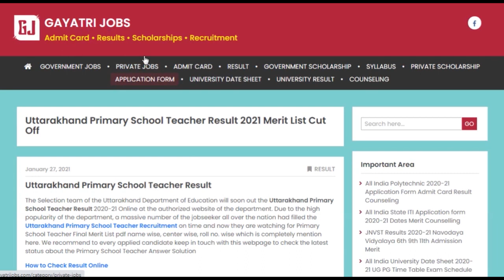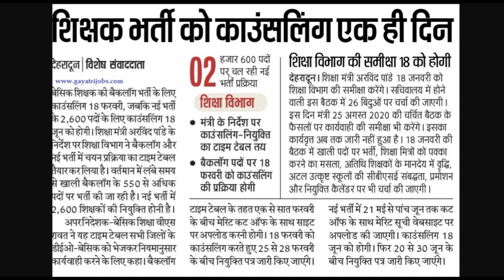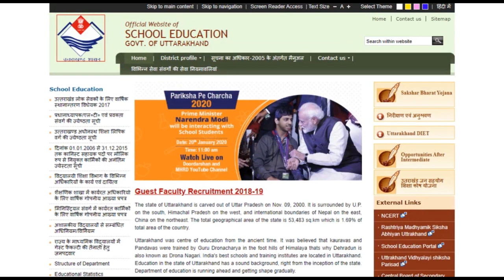Uttarakhand Primary School Teacher Result 2021 Merit List Cut Off Marks Counseling Schedule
The Uttarakhand Department of Education will soon announce the Uttarakhand Primary School Teacher Result 2020-21 Online at the authorized website of the department. An ample number of the jobseeker all over the nation had filled the Uttarakhand Primary School Teacher Recruitment on time and now they are waiting for Primary School Teacher Final Merit List pdf name wise, center wise, roll no. wise & Uttarakhand Primary School Teacher Counseling Schedule which is completely mentioned @